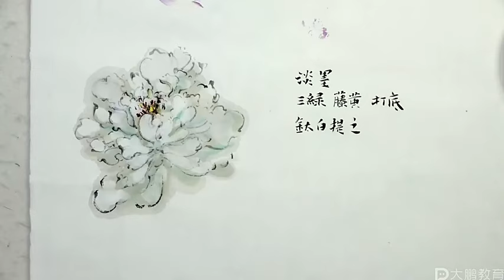国画 多种牡丹花头画法及颜色调配详细教程. Chinese Painting Peony Painting Method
视频来自大鹏教育，详情咨询官网